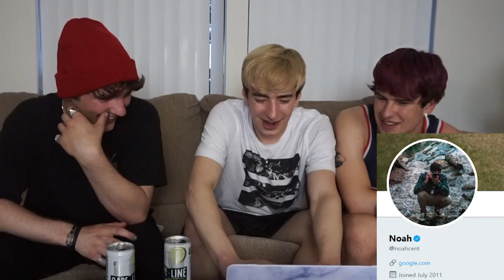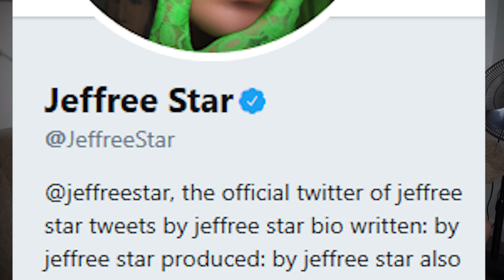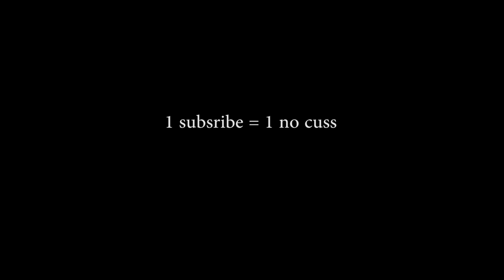CHANGING YOUTUBER TWITTER BIO'S (INTENSE TEA) w/ Jake & Griffin | Reggie Webber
reggie webber, jake webber, and griffin aka everlyte aka a thousand other names review, react and change popular youtuber twitter bios much fun

clean family friendly pg